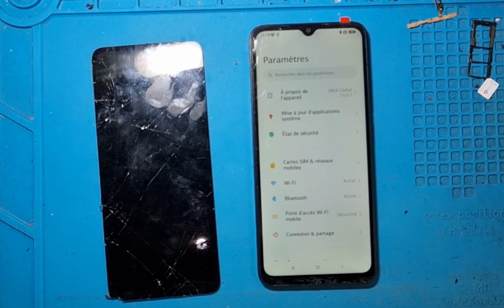Redmi 12c Screen Replacement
Xiaomi Redmi 12C disassembly LCD replacement
XIAOMI REDMI 12C TEARDOWN LCD REPAIR
XIAOMI REDMI 12C DISPLAY REPLACEMENT
XIAOMI REDMI 12C SCREEN REPLACEMENT
HOW TO OPEN XIAOMI REDMI 12C